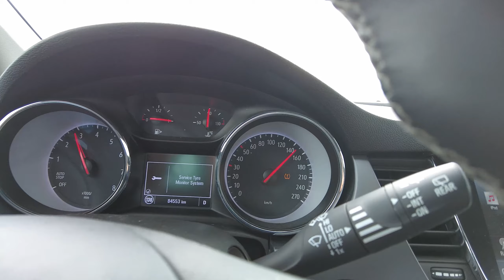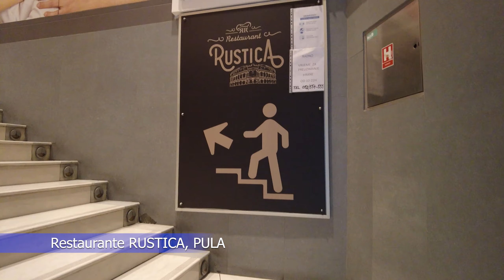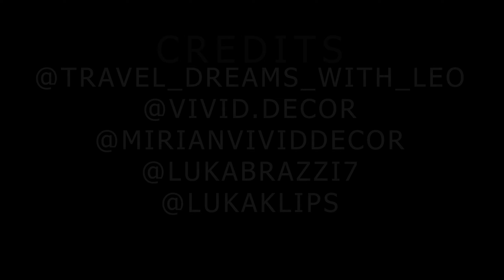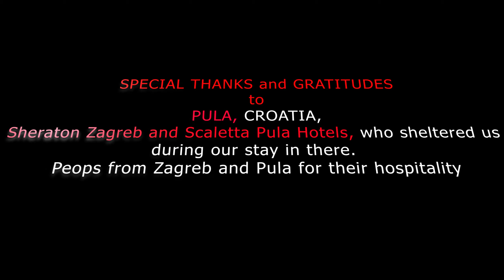CROATIA / PULA / DAY 1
Pula, a seafront city on the tip of Croatia’s Istrian Peninsula, is known for its protected harbor, beach-lined coast and Roman ruins. Settled in the prehistoric era and valued for its strategic location, Pula has been occupied, destroyed and rebuilt numerous times. The Romans, Ostrogoths and Venetians have each administered the city. The town's outstanding monument is the elliptical Roman amphitheatre completed about 80 ce and seating 23,000.
It is known for its multitude of ancient Roman buildings, the most famous of which is the Pula Arena, one of the best preserved Roman amphitheaters. The city has a long tradition of wine making, fishing, shipbuilding, and tourism.
Polish (Pula): origin uncertain. It may be a nickname from Polish dialect pula 'shirttail', 'coattail' or from another dialect word, pola 'tasteless soup'. Italian: variant of Pola.
The language spoken in Pula is Croatian, but due to its history it is not unusual to hear Italian language on the streets.